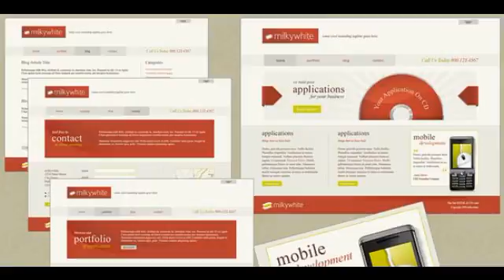Preview milkywhite Corporate PSDTemplates Corporate - PSD Templates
_#8220;milkywhite_#8221; is an ultra clean PSD Template that can be altered for absolutely any business type or even personal website for a portfoli...

             : Photoshop PSD

          , Layered?
             : Yes

             : CS3